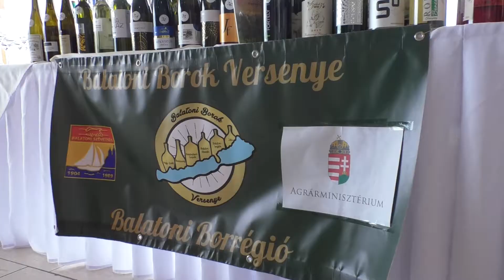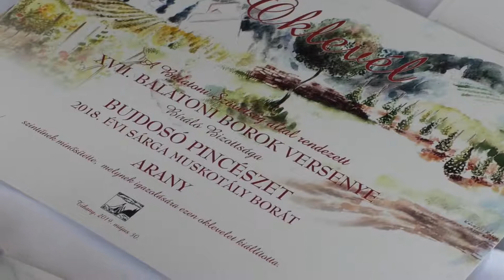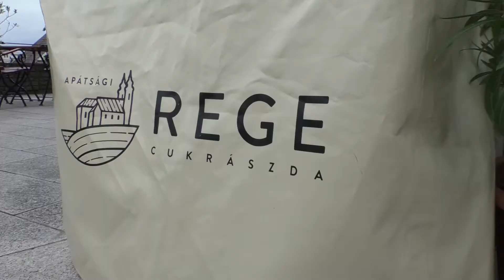Balatoni Borok Versenye 2019 - Eredményhirdetés